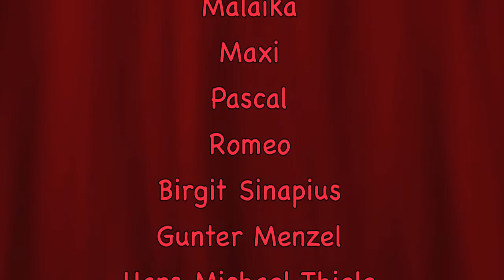hitzefrei - Auftritt im Fontanehaus - Frühjahr 2014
Das Video ist ein Zusammenschnitt vom Auftritt im Fontanehaus bei den Musischen Tagen der Schulen in Reinickendorf.
Die Szenen aus den 3 Songs "Kalt" (hier "Cold", zum ersten Mal englisch), "Freundin" und "Sommer in der Stadt wurden von Schülern der Stötzner-Schule ausgewählt und zusammen geschnitten.